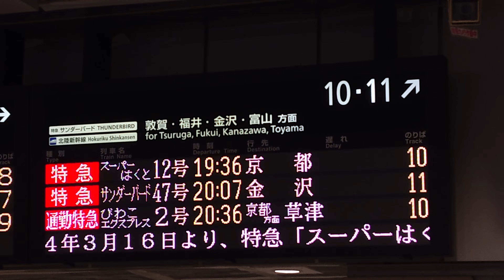大阪駅 特急列車 改札口 発車標（4K）